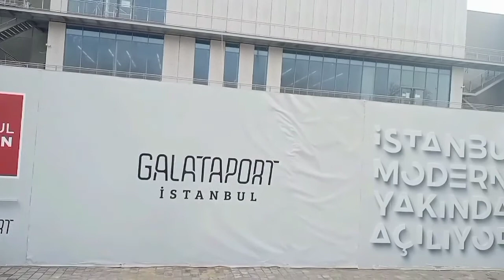Galataport İstanbul.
Galataport Istanbul covers 1,2 km. of Karakoy coastline and can host around 3 cruise ships at once, and 500 cruise ships with an average of 4,000 passengers each throughout the year. The port is also able to host the biggest cruise ships in the world, and what is much interesting is that Galatport is the World’s first underground Cruise Ship Terminal. Güven Ünaldı